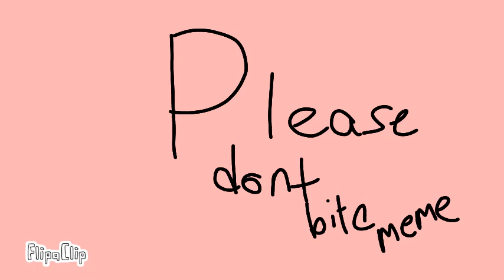Please don't bite meme but it sucks